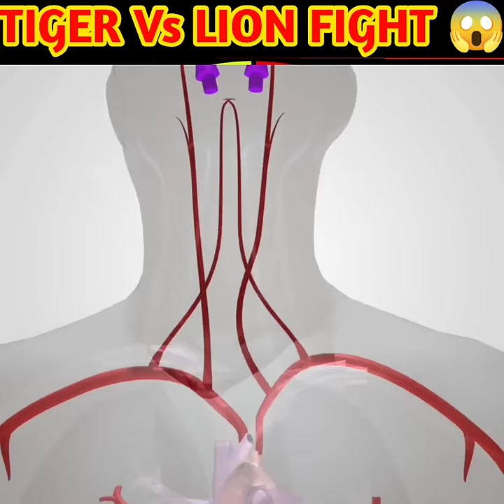5 random amazing facts | video | hindi | lion vs tiger | cat | blood group